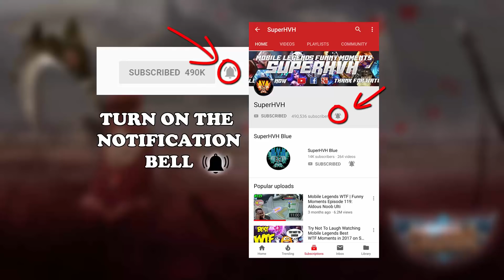Mobile Legends WTF Funny Moments Episode 232